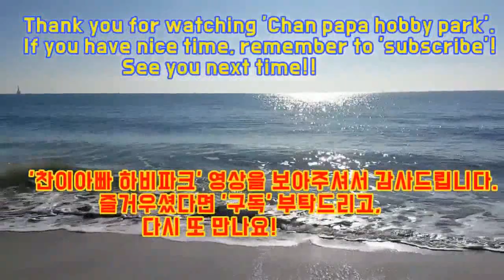부산 최고 수준의 남.녀 선수 출신간 빅 매치 영상입니다.(손형주E부 vs 신수희A부)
2019년 9월28일 강서체육공원 실내체육관에서 진행된
제24회 부산광역시장기 탁구대회 E/A/1부 경기 영상입니다.

부산 최고 수준의 남.녀 선수 출신간 빅 매치로,

오른손쉐이크 전형인 선수출신 손형주E부와
왼손 쉐이크 전형인 선수출신 신수희A부간의 시합 장면입니다.